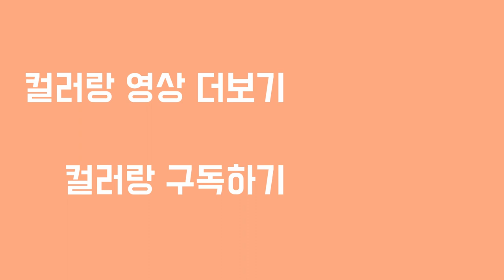초보 마카사용법 마카로 가을나무 그리기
[광고협약] 프리즈마와 광고협약을 통해 제작된 영상입니다. 마카로 그림그리는 방법을 차근차근 소개하고 있습니다. 펜, 색연필 등과 함께 그리고 좋은 재료라서 그리는 즐거움이 더 커집니다!! 오늘도 즐거운 드로잉하세요.

-배영미 EBS 평생학교 드로잉 강사